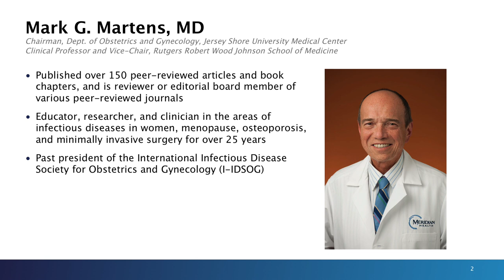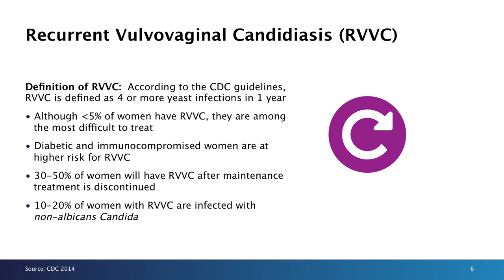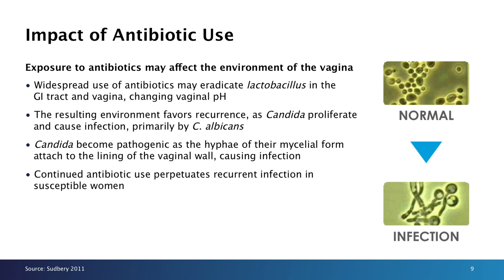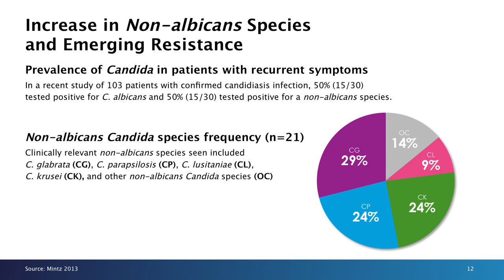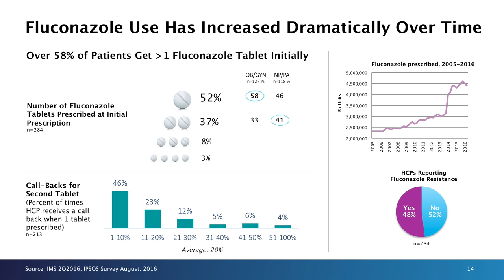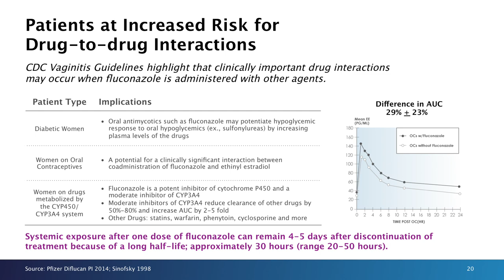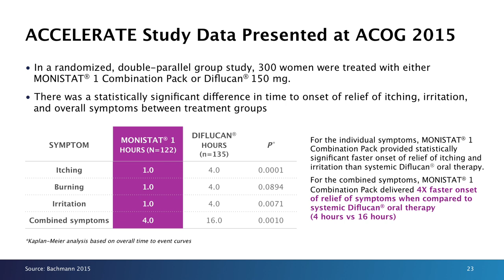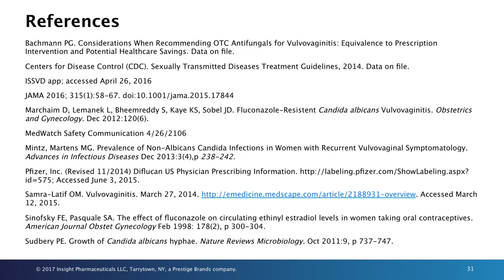Resistance in Vulvovaginal Candidiasis (VVC)—A Growing Problem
The increase in non-albicans Candida species and emerging fluconazole resistance may be driving dramatic changes in dosing practices and presenting new challenges in the treatment of vaginal yeast infections. This short webinar covers: reasons for the growing prevalence of non-albicans species; differences between recurrent and resistant VVC infections; impact of antibiotic use; treatment considerations in patients with diabetes; and other relevant topics. Dr. Martens also touches on the Danish nationwide cohort study reporting that one or two fluconazole 150 mg doses during pregnancy may increase miscarriage risk.1 Includes quiz on key points at end.